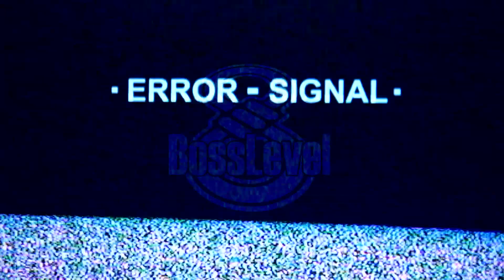Everybody Hates DUMBO!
Dumbo is a 1941 American animated film produced by Walt Disney Productions and released by RKO Radio Pictures. The fourth Disney animated feature film, it is based upon the storyline written by Helen Aberson and Harold Pearl, and illustrated by Helen Durney for the prototype of a novelty toy ("Roll-a-Book").[4][5] The main character is Jumbo Jr., a semi-anthropomorphic elephant who is cruelly nicknamed "Dumbo", as in "dumb". He is ridiculed for his big ears, but in fact he is capable of flying by using his ears as wings. Throughout most of the film, his only true friend, aside from his mother, is the mouse, Timothy – a relationship parodying the stereotypical animosity between mice and elephants.

Send letters and random stuff to:

BOSSLEVEL8
USA

The BossLevel8 channel delivers funny reactions and responses to all of the dumb, insane and hilarious comments and reviews of your favorite movies.  Whether it's critics or audiences or ourselves (yes...we make fun of us too lol), no one and no review is safe!